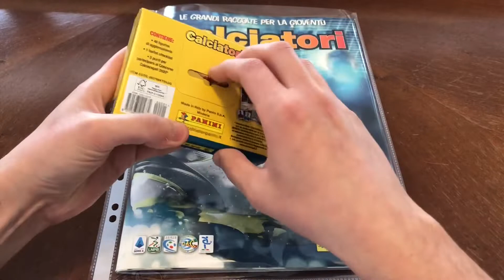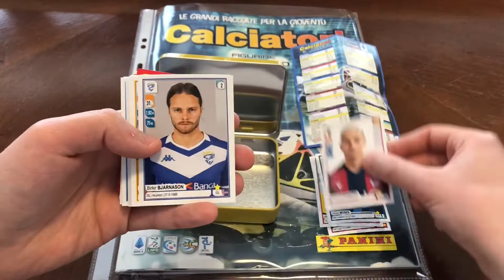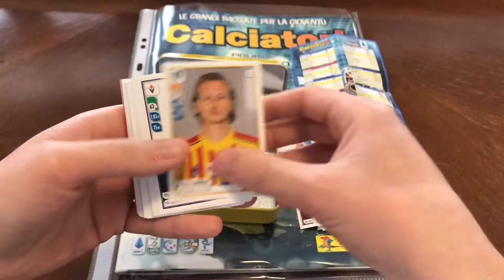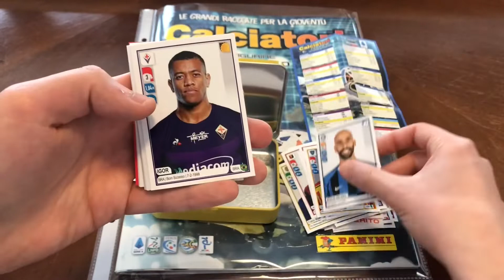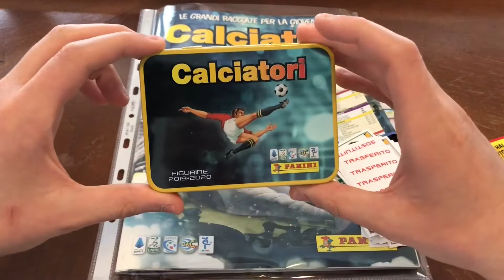Tin Box 💣Aggiornamenti Calciatori 2019-20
Oggi raga andiamo a spacchettare la tin box dei calciatori panini 2019-20.